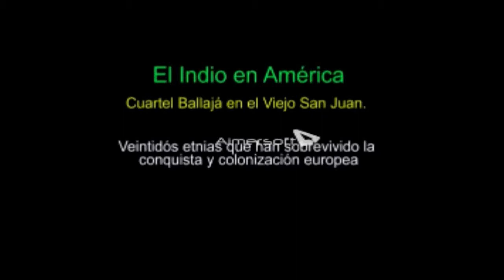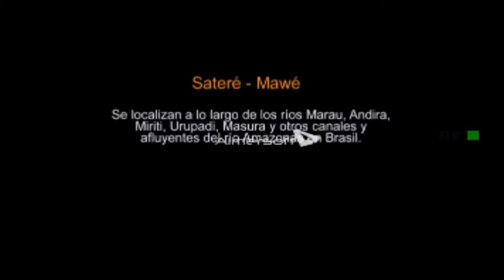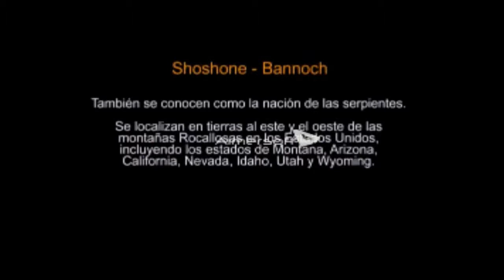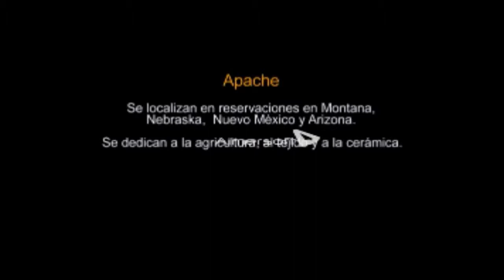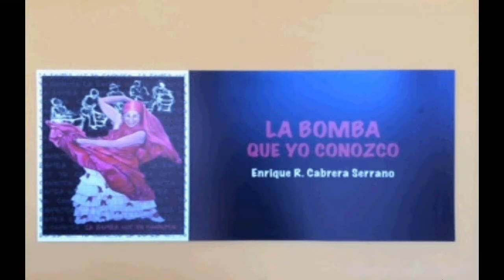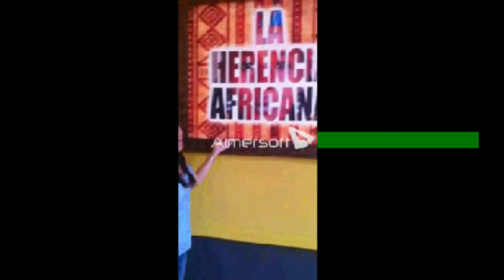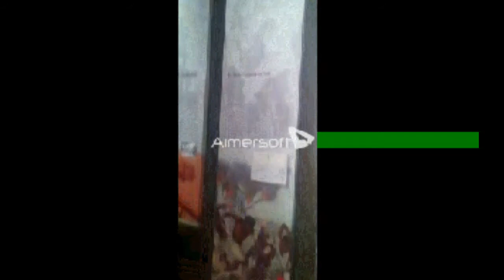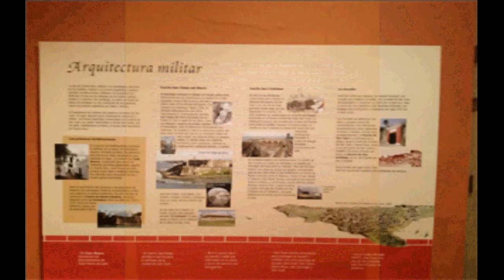My Ezvid Video